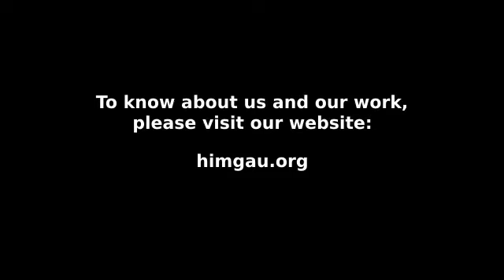Arrival of eighteen stray cattle from extremely cold areas at our cow sanctuary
Today, 18 stray cattle from extremely cold part of Shimla arrived at our cow sanctuary.

Thanks to the effort of our donor Anil Kumar, these animals will no longer spend harsh winters out on the streets.